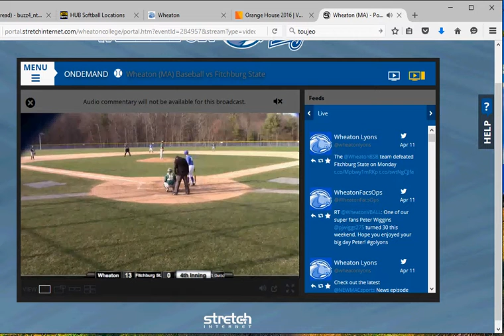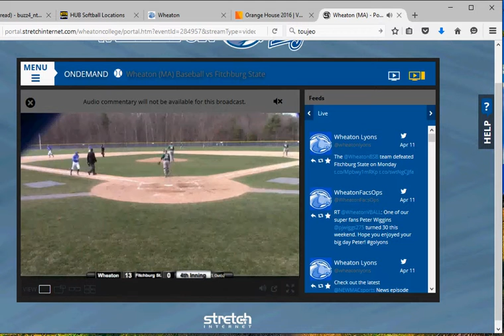J Silvestro HR vs FitchSt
Stro blast